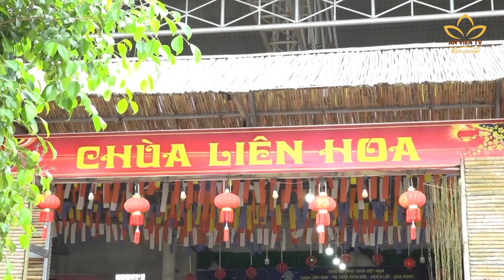Cụm tin từ thiện Phật giáo các tỉnh Đắk Nông, Cà Mau và Hậu Giang | An Viên TV